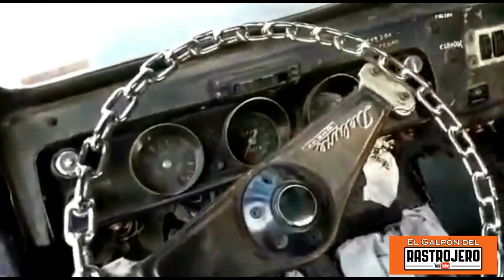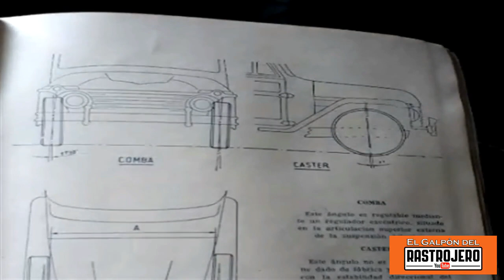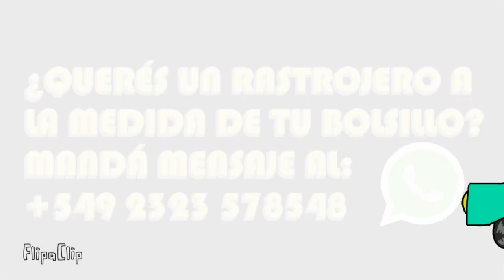UN RASTROJERO MUY ESPECIALCON EL QUE HACÍAN RALLYS Ricardo Ramseyer, de Santa Fe